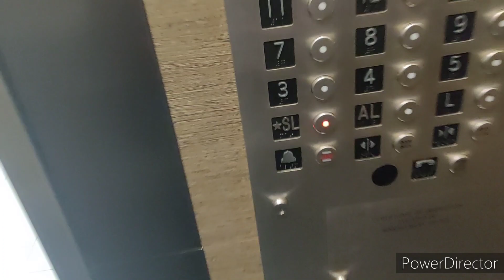Baby's MUNDAN Ceremony in USA|| Ayaan's first haircut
My baby's MUNDAN in America